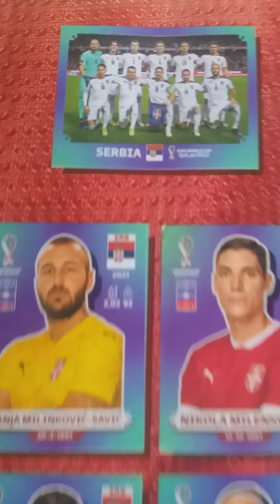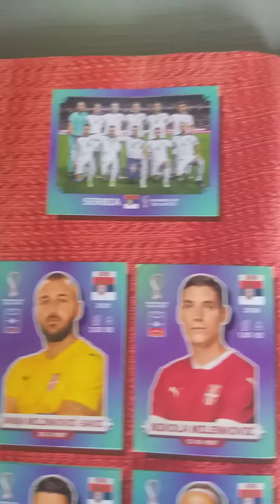primeiro pais a COMPLETAR o álbum da copa do mundo 2022- Sérvia